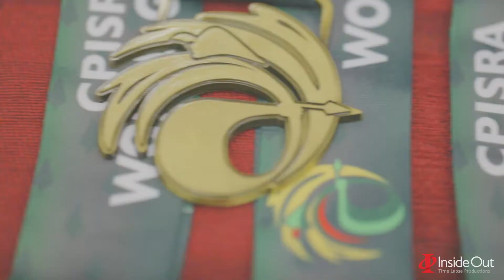Opening and Closing Ceremonies for the Cerebral Palsy World Games 2015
This video captures the incredible City Arts-produced opening and closing ceremonies for the Cerebral Palsy World at Harvey Hadden Stadium, Nottingham.

The opening ceremony was directed by acclaimed actor/director Jamie Beddard, who has cerebral palsy. Its theme was ‘Aspirations’, focusing on the athletes’ hopes for the competition, their expectations for the Games and the hard work they have invested into training for the event.

The ceremony kicked off with a procession of the athletes led by Queens from East Midlands’ carnival troupes. An amazing group of dancers, assembled and choreographed by Dance4, alongside actors from Unanima Theatre Company led the audience through a story inspired by artwork created by pupils Nottingham’s Seely Primary School.

In the run up to the event the schoolchildren were invited to produce illustrations exploring the idea of ‘Aspirations. Ali Petty from Kinetika, and artist Jessica Kemp, transferred their beautiful drawings onto huge brightly coloured silk discs, which featured heavily in the opening.

Magical moments from Extraordinary Bodies, a partnership between Diverse City and Cirque Bijou, punctuated the show, including an incredible performance by aerial artist Karina Jones, who has a visual impairment. Composer Damian Coldwell and electronic musician Si Tew provided an impressive and insistent soundtrack to the night, interspersed with samba rhythms from a band of Nottingham musicians, led by Ceri Howels and Michael Davis,.

Jamie’s production for the Closing Ceremony focused on ‘Transformations’: reflecting the athletes’ experience of the Games, the new friendships they had developed and their sporting achievements. Opening with an athlete’s procession led by Zodiac All-Stars’ colourful carnival kings, with Stickman Higgins and Mark Evans keeping the audience warmed up, it featured two inspiring illuminated dance pieces: a performance by young people from Cauldwell House children’s home and a beautiful routine, choreographed by Extraordinary Bodies’ Claire Hodgson, in which local people and performers danced with glowing umbrellas.